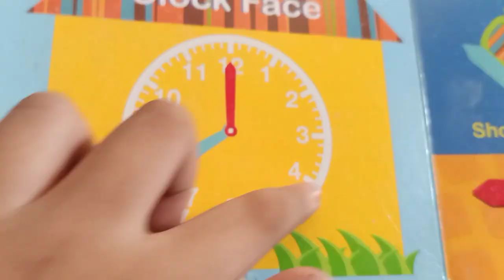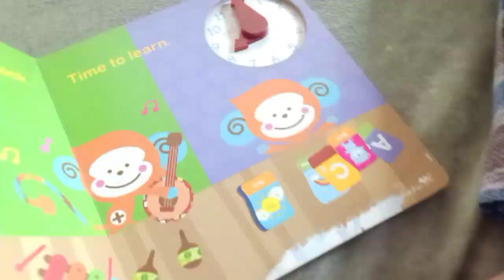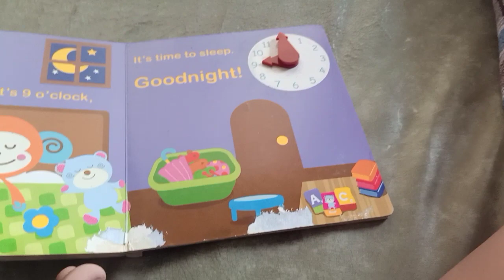Telling time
cool video